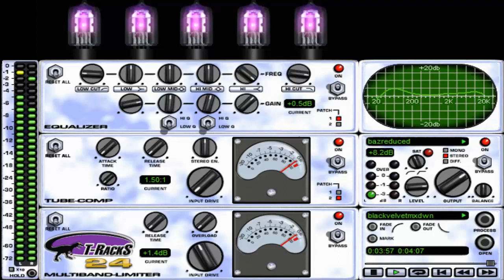Black Velvet (Alannah Myles) Stript Cover Version.